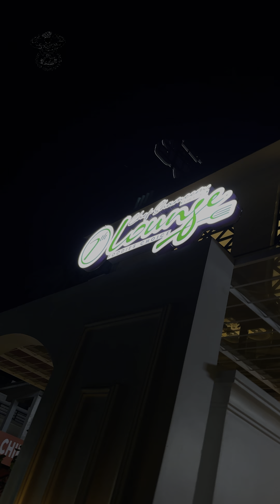ഇജ്ജാതി സാനങ്ങൾ കിട്ടിയാൽ പിന്നെ വിടോ? | FOODIE MUSCLE MAN💪🩸💪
മലബാർ രുചിക്കൂട്ട് ഇഷ്ടാണോ?
ഇഷ്ടാണെങ്കിൽ ഒരിക്കലെങ്കിലും പരിന്തൽമണ്ണയിലെ 7th lounge restaurant ഇൽ പോയി കഴിച്ച് നോക്കണം 👍